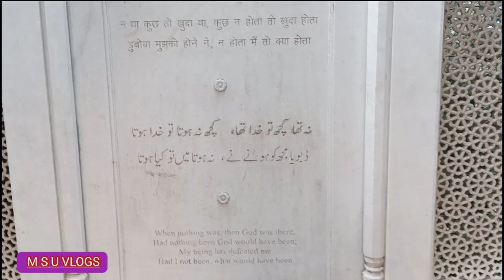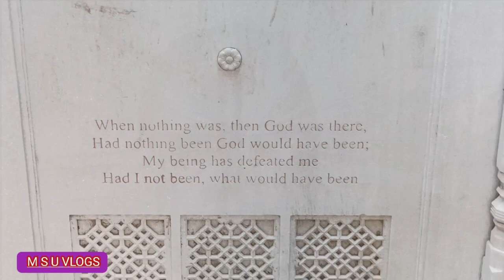Poet Mirza Ghalib and Mirza Aziz koka Tomb Near Nizamuddin dargah , Nizamuddin East , New Delhi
hello friends

This video is of Mirza Ghalib's tomb. His full name was Mirza Baig Asad Ullah Khan Ghalib, also known as Ghalib. He was a great poet not only of India but also of South Asia. He wrote more than 6000 poems in Urdu and Persian.  It is written that his last few years were spent in a lot of difficulties, he used to speak very vocally against the British rule through his poems and he also had a huge contribution in the revolution of India in 1857.

He was also in the capacity of a poet in the Mughal court of Bahadur Shah Zafar.

So friends, if you want to see the tomb of Mirza Ghalib and want to know his last poetry which he wrote and recited in his life, then watch this video completely and if you love Mirza Ghalib then definitely write a poetry in the comment box.  write

Location

Tomb of Mirza Ghalib Rohtak Road Basti Hazrat Nizamuddin Bungalow Wali Masjid Opposite Markaz Nearest Metro Station Jawaharlal Nehru Stadium Nearest Bus Stand Nizamuddin Dargah

Timing

Opens 7 days a week from 9:00 am to 6:00 pm Free ticket No fee Entry free

If you have come for the first time on the channel, then do not forget to subscribe and press the bell icon button so that  I will keep bringing such good videos till now and you will get more notifications soon, so don't forget to subscribe and press the bell icon button, your friend Mohammad Shafiq.